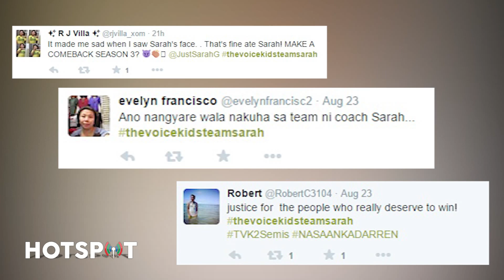Hotspot with Jhai Ho Episode 123: Team Sarah, dismayado sa resulta ng The Voice Kids Final Four